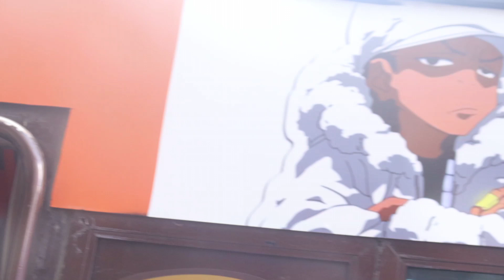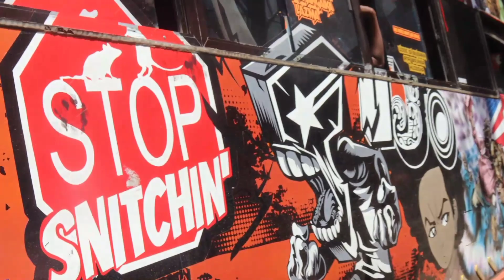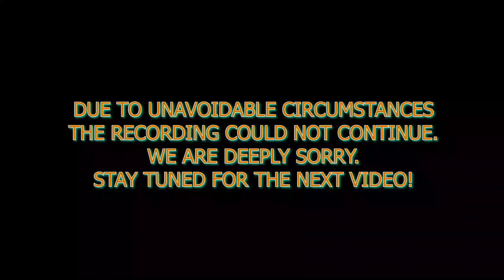LIST OF FIRST CLASS NGANYAS IN NAIROBI/ Boondocks from Rongai